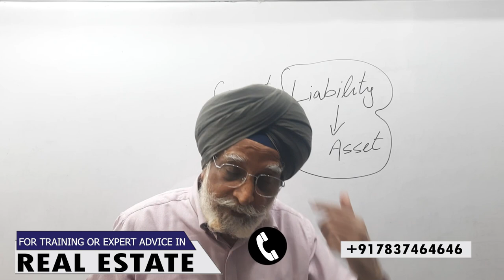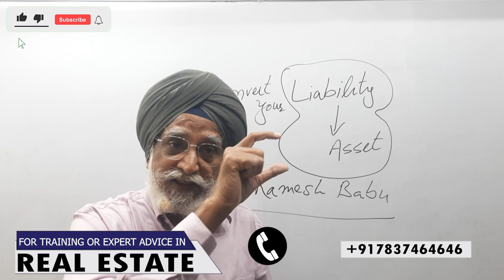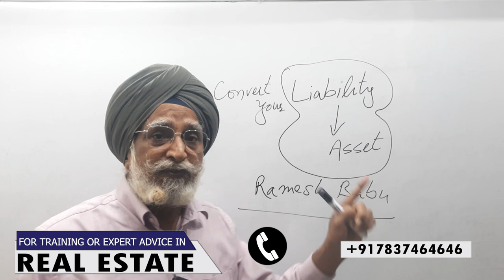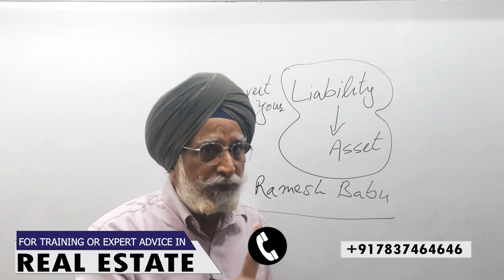HOW TO TURN YOUR LIABILITIES INTO ASSETS | Rajwant Singh Mohali